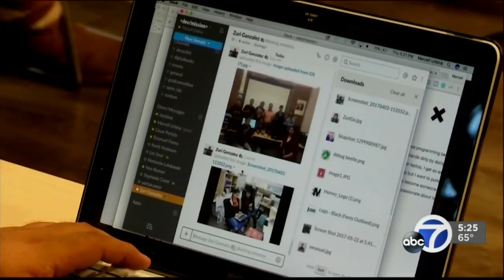ABC7 - Latino Nonprofit Accelerator of the Latino Community Foundation (July 11, 2019)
The Latino Community Foundation launched the first-ever Latino Nonprofit Accelerator, an incubator that gives grassroots nonprofits the boost they need to grow into strong anchor institutions. Our unique recipe is a focus on branding, fundraising, and opening doors of opportunity for visionary Latino nonprofit leaders.  We’ve already learned that when we truly invest in our gamechangers – we can change the game. ABC7 features a 2019 session of the Accelerator hosted at Google Community Space in San Francisco.